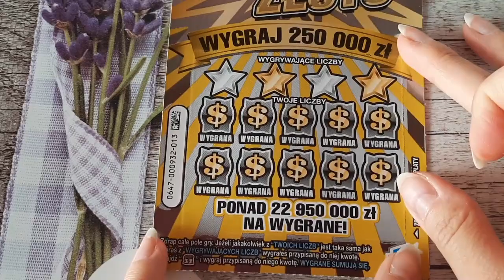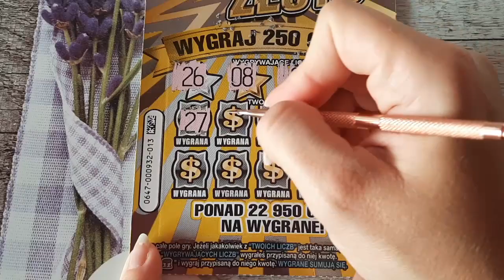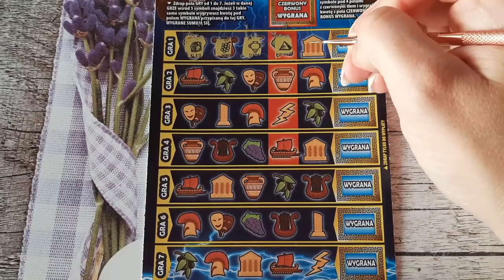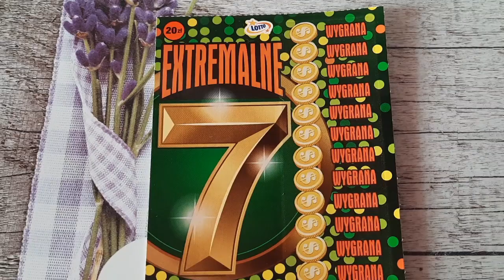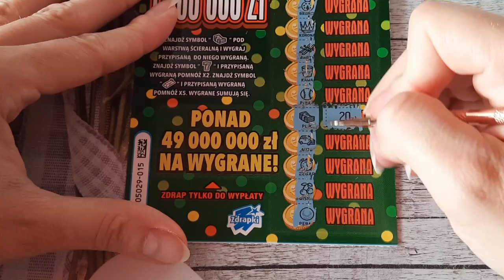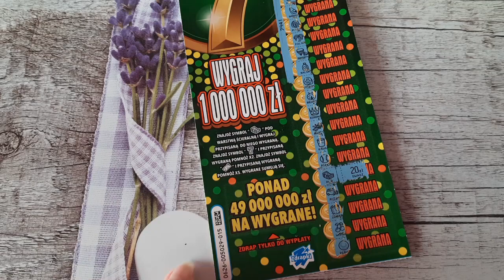Zdrapki#715/FAJNY MIXIK ZA PIĘĆ DYSZEK/JEDNA RATUJE SYTUACJĘ 🥳🥳🥳